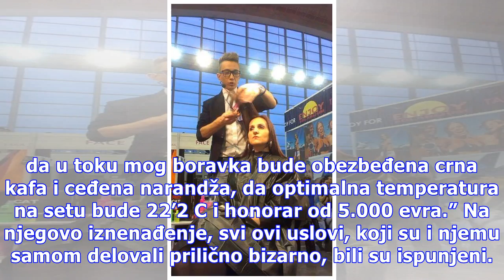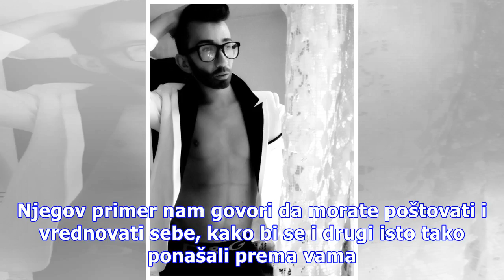New Face: Upoznajte dečka koji obećava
Priredila: Ivana Ilijin, modna novinarka Naša saradnica Ivana Ilijin u novoj rubrici “New Face” razgovara sa ljudima koji jure svoje snove i otkriva inspirativne životne priče. U prvom izdanju ove rubrike predstavlja Dejana Mladenovića, frizera koji se, sasvim neočekivano, našao u ulozi modela. Foto...